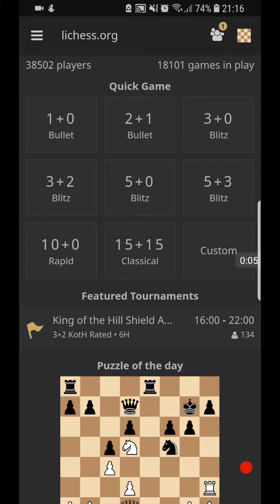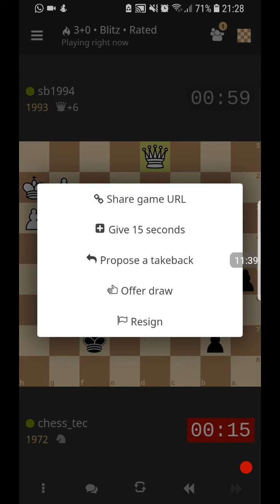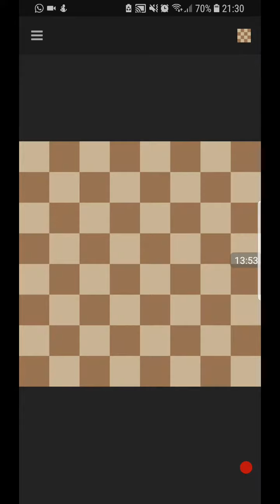Crashing back down to the 1900's - live blitz chess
3 min blitz chess with commentary and no increment. English Opening, Scandinavian Defence, Reti, Slav, Caro Kann Defense